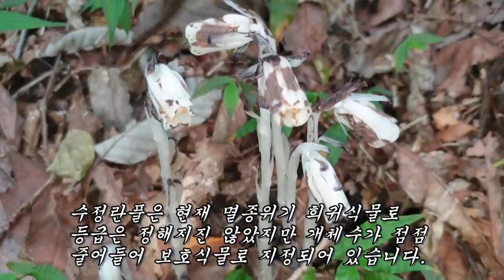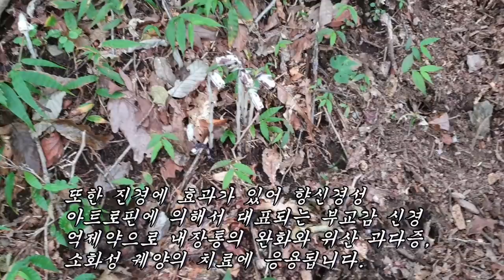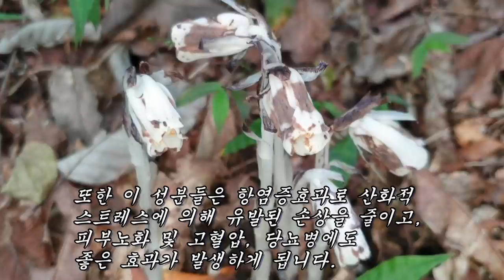신장기능과 전립선을 강화시키는 천연비아그라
정력강화, 발기부전, 신장기능강화, 전립선